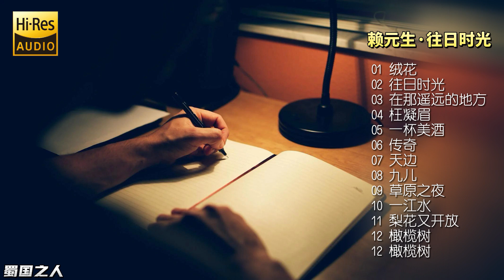【赖元生·往日时光】发烧男声，国语流行经典老歌，HiFi发烧试音碟！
专辑简介：
发烧男声 赖元生 国语流行经典老歌民歌 HiFi发烧试音碟

专辑曲目：
01 绒花                             00:00
02 往日时光                     05:09
03 在那遥远的地方        10:10
04 枉凝眉
05 一杯美酒
06 传奇
07 天边
08 九儿                            15:37
09 草原之夜
10 一江水
11 梨花又开放
12 橄榄树

专辑名称：往日时光
专辑艺人：赖元生
出品公司：太平洋影音公司
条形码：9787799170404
发行时间：2022年7月
资源格式：正版低速原抓WAV+CUE